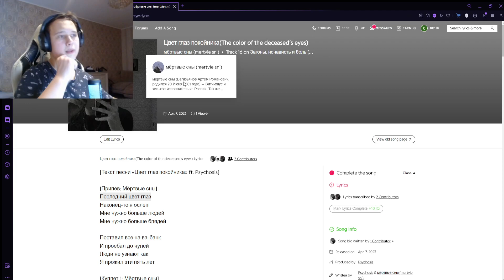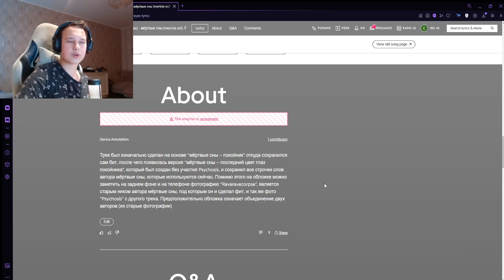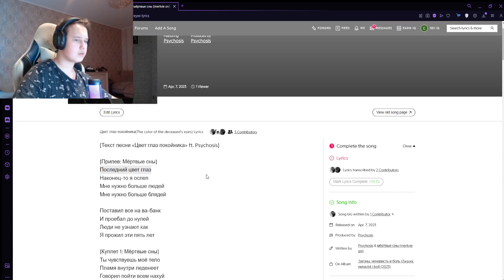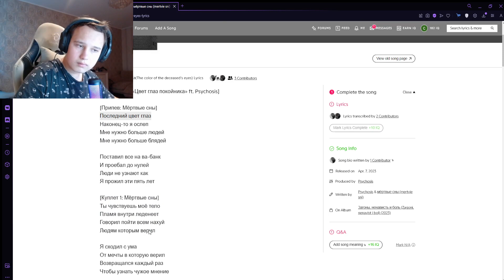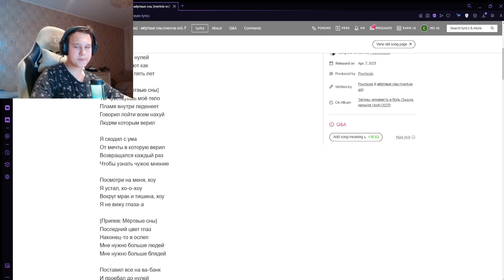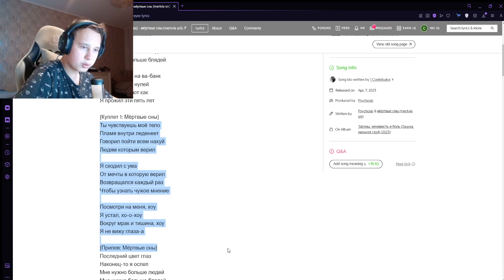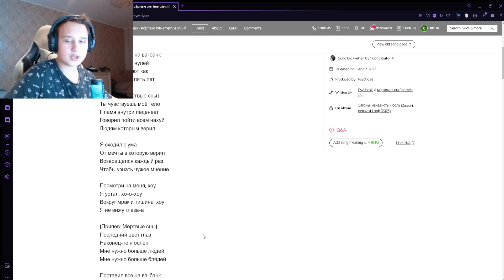РЕАКЦИЯ НА: мёртвые сны feat. Psychosis - Цвет глаз покойника